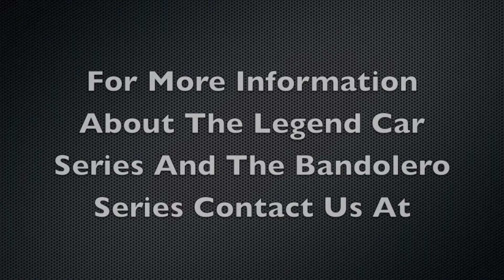Week 4 Summer Shootout - Pro At Charlotte Motor Speedway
2012 Jack In Box Summer Shootout
Pro Results:
(1) Austin Hill
(2) Sean Rayhall
(3) Gray Gaulding
(4) Tyler Green
(5) Kyle Plott
(6) Jake Cole
(7) Matt Pappa
(8) Gregory Lang
(9) Daniel Hemric
(10) Kyle Weatherman
(11) Dennis Kiser
(12) Darrell Wallace
(13) Trey Edison
(14) Justin Swilling